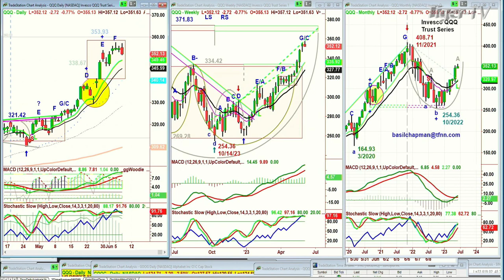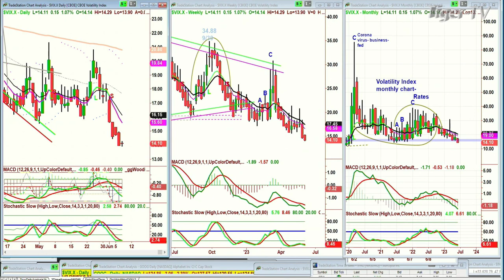June 7th, 11AM ET Market Update on TFNN - 2023